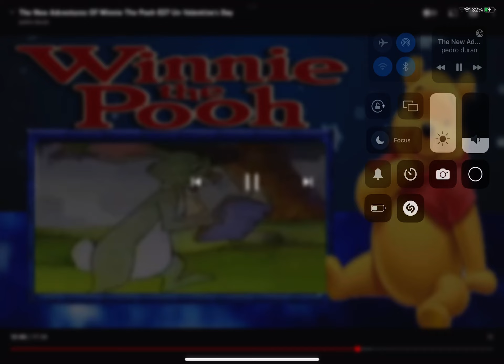Un Valentine’s Day deleted scene